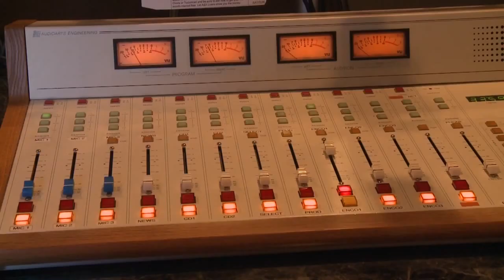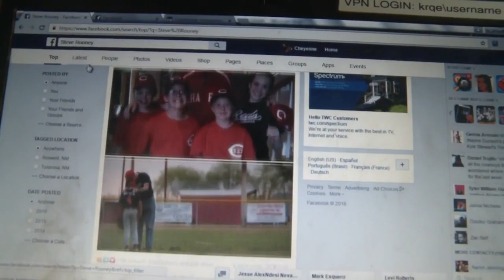Community remembers New Mexico radio broadcaster killed in crash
It's been a day of mourning for many in the Clovis area as they are dealing with the death radio personality Steven Rooney. - Source